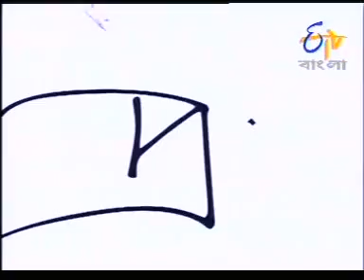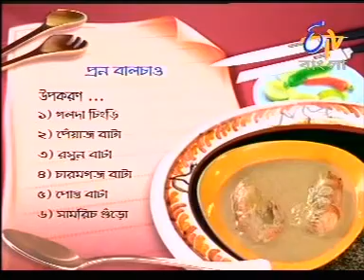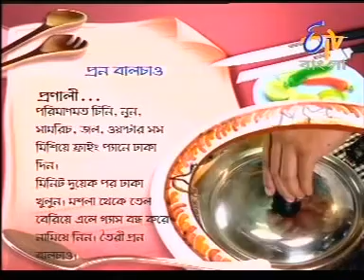Rongon Neogi's Cookery show - Prawn Balchow